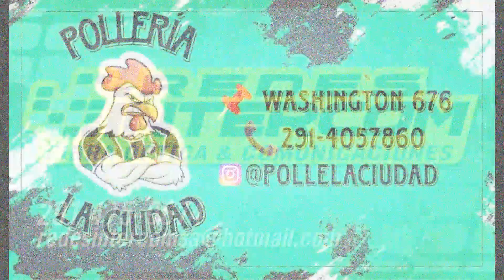GRUPO MB NOTA A GUSTAVO CUTINI FECHA 5 LA PREVIA CMS ESTIVAL 2023-24.